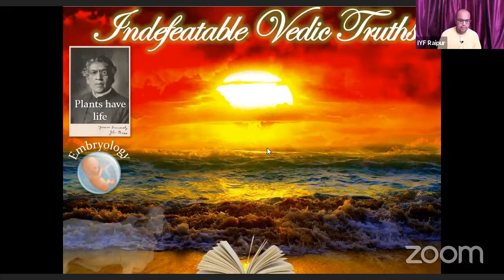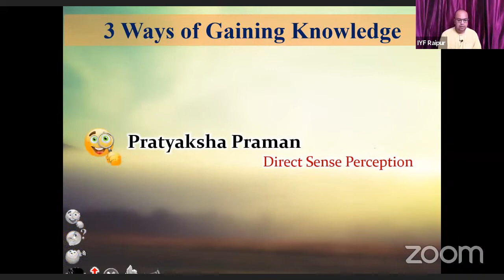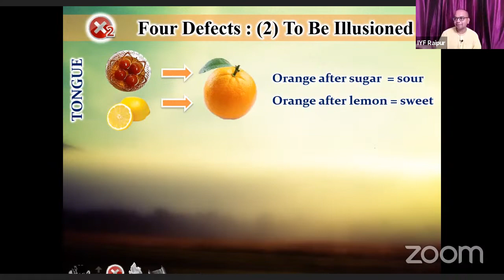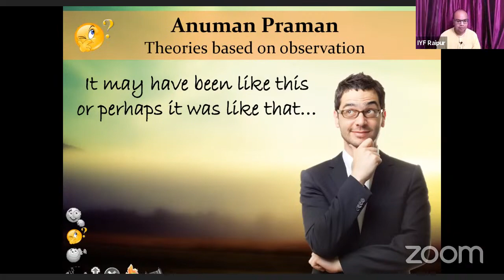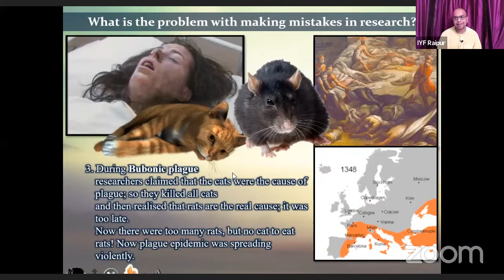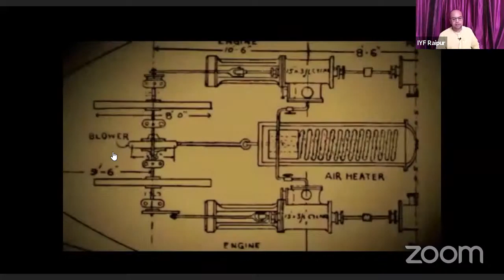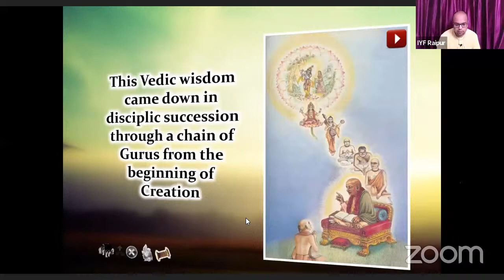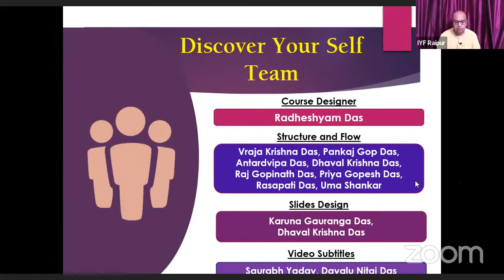DYS - 3 | DISCOVER Manual Of Life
Discover Yourself Series session -3
Discover Manual of Life -  by Ved Vyas Das

ISKCON youth forum Raipur

आप हमसे जुड़ सकते हैं या कोई भी प्रश्न पूछ सकते हैं |
Whatsapp Link to ask question | व्हाट्स ऐप पर इस लिंक के द्वारा प्रश्न पूछें |

Comments or suggestions are welcome

Hare Krishna.